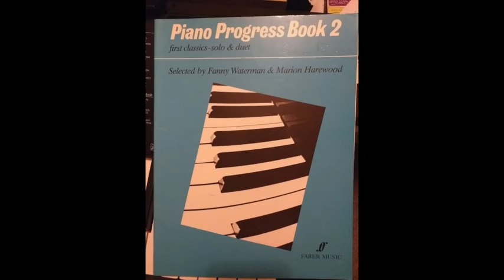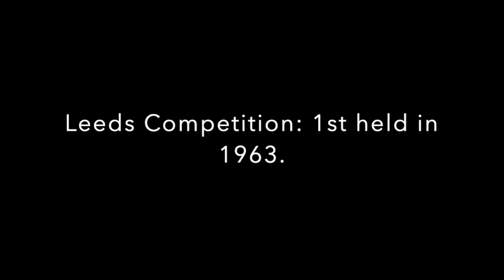Fanny Waterman Tribute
This is a tribute to Fanny Waterman: pianist, teacher and co-founder of the Lead International Piano Competition. She died 20th December 2020 aged 100.